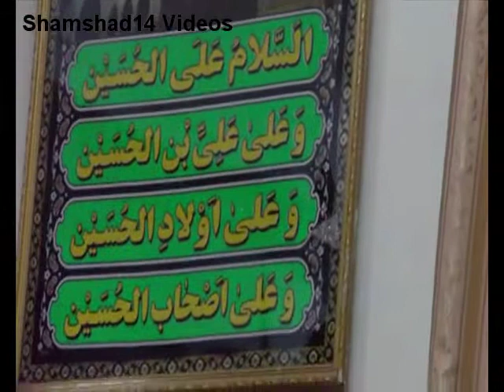Alama Syed Muntazir Abbas Naqvi Part 3 of 4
Alama Syed Muntazir Abbas Naqvi addressing Majlis of first barsi of walida Syed Tahseen Haider Kazmi on 14th November 2010 @ Imambargah Al Sadiq